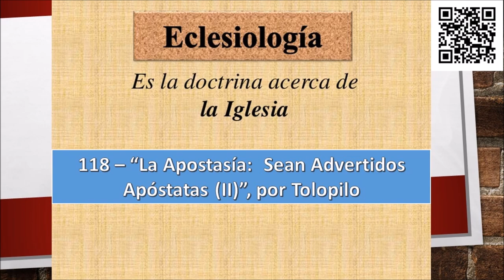118 – “La Apostasía Sean Advertidos Apóstatas II”, por Henry Tolopilo.